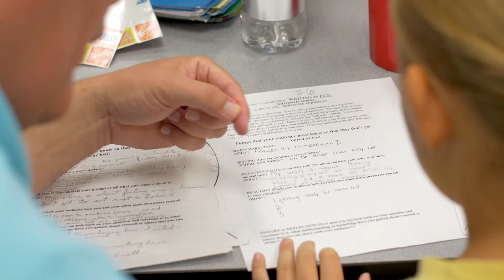Artists in Schools - BNI w music